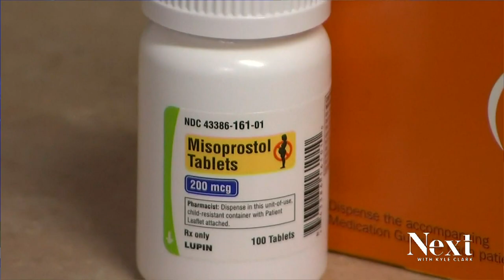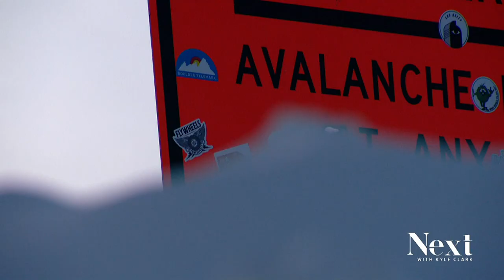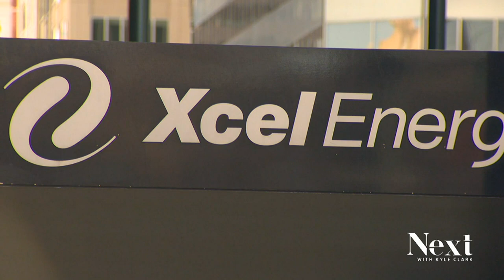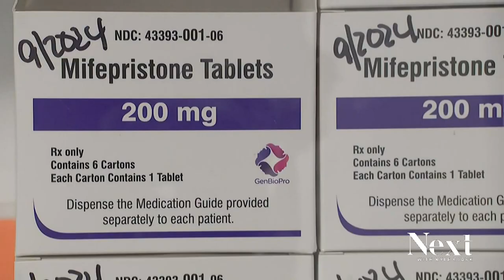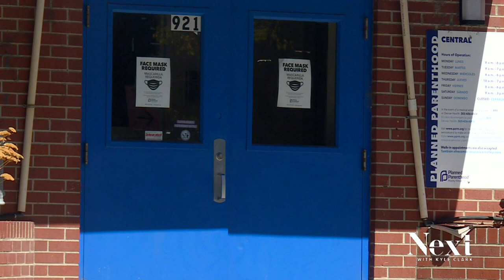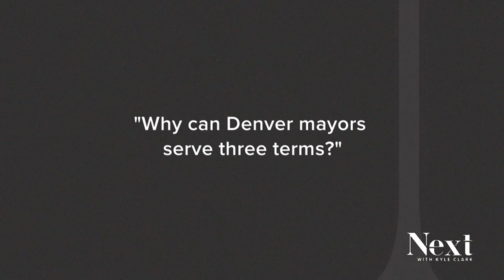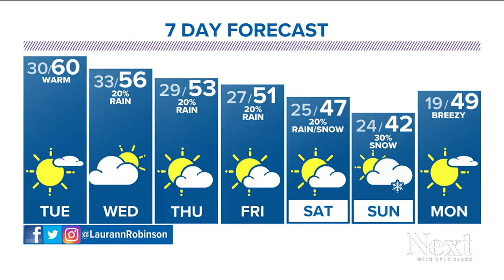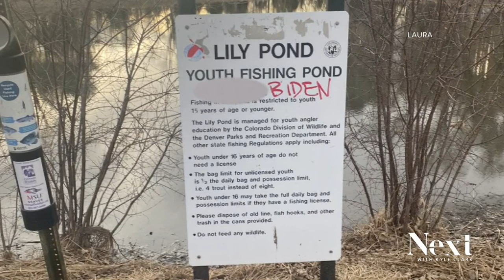Rescuers' mental health; Next with Kyle Clark full show (3/20/23)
An unusually dangerous year for avalanches in Colorado puts a strain on the volunteers who make rescues and recoveries.